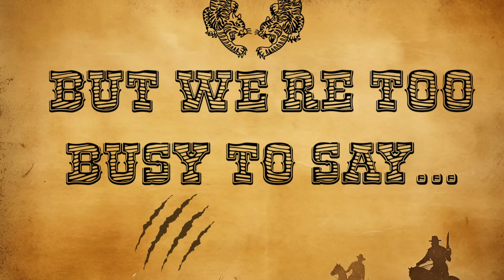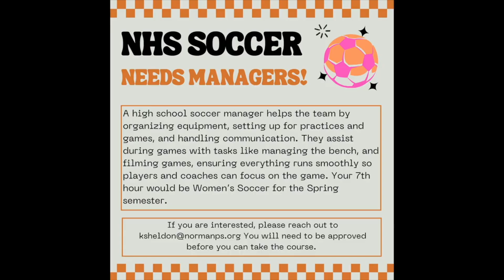NHS Morning Roar 09.23.24